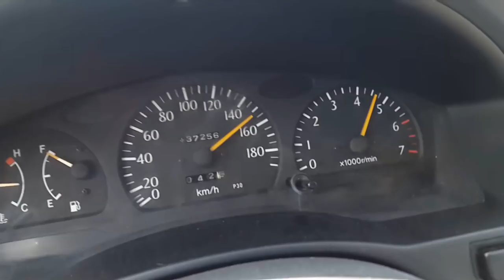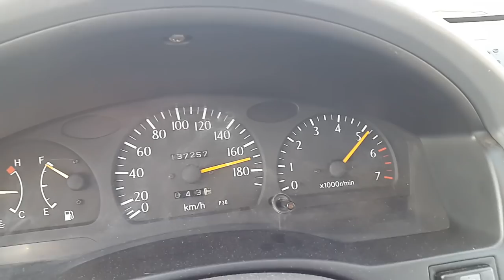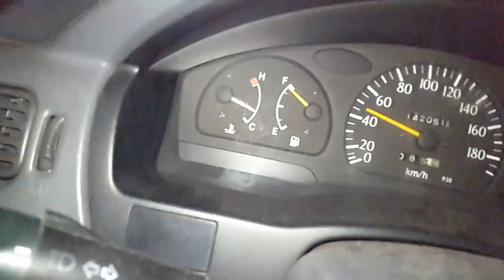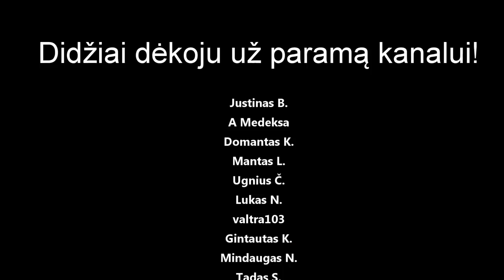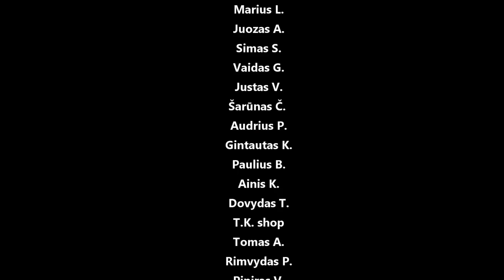Keičiam Starletui dangtelio tarpinę, termostatą, tobulinam alsuoklio sistemą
Panaudota muzika: Far Out - Wrong feat. Emilia Ali